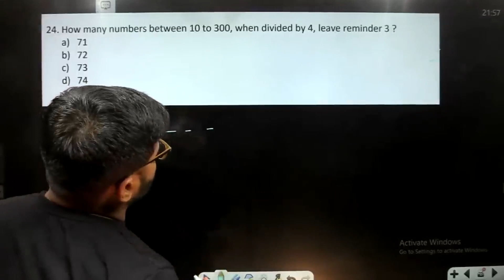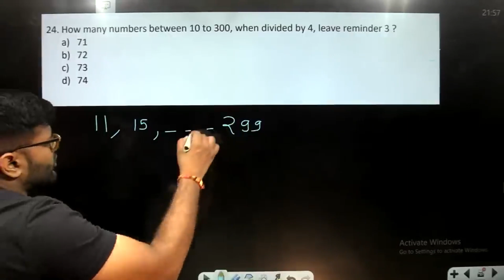How many numbers between 10 to 300, when divided by 4, leave reminder 3 ?a) 71b) 72c) 73d) 74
How many numbers between 10 to 300, when divided by 4, leave reminder 3 ?
a) 71
b) 72
c) 73
d) 74